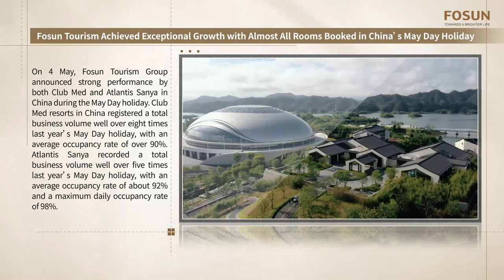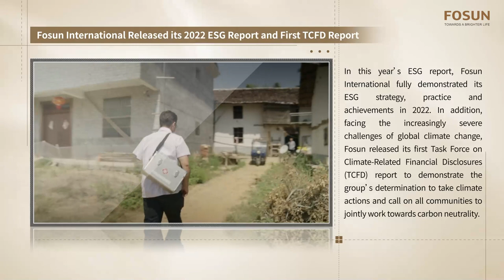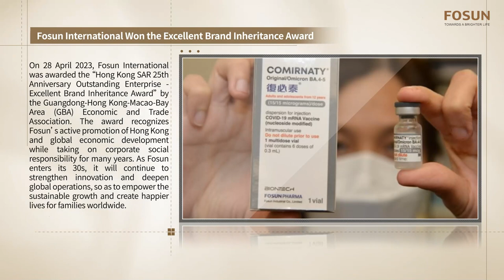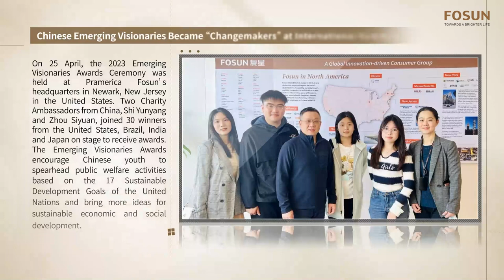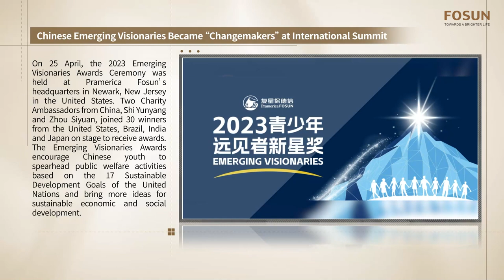Fosun for Good, Together for a Better Life | Fosun Weekly (1-7 May 2023)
1. The Third Bund Art Festival Kicked Off
On 6 May, the third Bund Art Festival jointly hosted by Fosun Foundation (Shanghai), Bund Finance Center (BFC), and Yuyuan was officially staged. From 6 May to 31 May, a series of events including art exhibitions, forums, and fairs will be held in Grand Yuyuan to offer visitors a wide range of art experiences.

2. Fosun Tourism Achieved Exceptional Growth with Almost All Rooms Booked in China’s May Day Holiday
On 4 May, Fosun Tourism Group announced a strong performance by both Club Med and Atlantis Sanya in China during the May Day holiday. Club Med resorts in China registered a total business volume well over eight times last year’s May Day holiday, with an average occupancy rate of over 90%. Atlantis Sanya recorded a total business volume well over five times last year’s May Day holiday, with an average occupancy rate of about 92% and a maximum daily occupancy rate of 98%.

3. Fosun International Released its 2022 ESG Report and First TCFD Report
In this year’s ESG report, Fosun International fully demonstrated its ESG strategy, practice, and achievements in 2022. In addition, facing the increasingly severe challenges of global climate change, Fosun released its first Task Force on Climate-Related Financial Disclosures (TCFD) report to demonstrate the group’s determination to take climate actions and call on all communities to jointly work towards carbon neutrality.

4. Fosun International Won the Excellent Brand Inheritance Award
On 28 April 2023, Fosun International was awarded the “Hong Kong SAR 25th Anniversary Outstanding Enterprise - Excellent Brand Inheritance Award” by the Guangdong-Hong Kong-Macao-Bay Area (GBA) Economic and Trade Association. The award recognizes Fosun’s active promotion of Hong Kong and global economic development while taking on corporate social responsibility for many years. As Fosun enters its 30s, it will continue to strengthen innovation and deepen global operations, so as to empower sustainable growth and create happier livers for families worldwide.

5. 515 Fosun Family Day is Filled with Exciting Happenings
This year’s Fosun Family Day event runs from 1 May to 20 June. Fosun is bringing good products and services to its family customers with its greatest efforts. During the event, more than 60 brands and four major commercial districts including Yuyuan Tourist Mart, BFC, Forte Woli City, and Ningbo Fojoy Mall will jointly distribute coupons. From 16 May to 23 May, there will be promotional offers for different product categories every day, covering F&B, entertainment, and many more for all families.

6. Chinese Emerging Visionaries Became “Changemakers” at International Summit
On 25 April, the 2023 Emerging Visionaries Awards Ceremony was held at Pramerica Fosun’s headquarters in Newark, New Jersey in the United States. Two Charity Ambassadors from China, Shi Yunyang and Zhou Siyuan joined 30 winners from the United States, Brazil, India, and Japan on stage to receive awards. The Emerging Visionaries Awards encourage Chinese youth to spearhead public welfare activities based on the 17 Sustainable Development Goals of the United Nations and bring more ideas for sustainable economic and social development.

7. Fosun Showcases Multimedia Artist Eva Petrič at 28 Liberty in New York
Fosun is showcasing the work of multimedia artist Eva Petrič as part of a thirteen-week artist residency at 28 Liberty, the iconic Lower Manhattan office tower. Petrič’s video installation, titled “Recycling Shadows,” is open to the public from 3 May to 30 June. The installation is projected on a 34-foot by 25-foot LED screen facing the landmarked Fosun Plaza and in the ground-level amphitheater.

Fosun was founded in 1992. After more than 30 years of development, Fosun has become a global innovation-driven consumer group. Adhering to the mission of creating happier lives for families worldwide, Fosun is committed to creating a global happiness ecosystem fulfilling the needs of one billion families in health, happiness, and wealth.

In 2007, Fosun International Limited was listed on the main board of the Hong Kong Stock Exchange (stock code: 00656. HK). As of 31 December 2022, Fosun International’s total assets amounted to RMB 823.1 billion. Fosun International ranks No.589 on the 2022 Forbes Global 2000 List, with an MSCI ESG rating of AA.